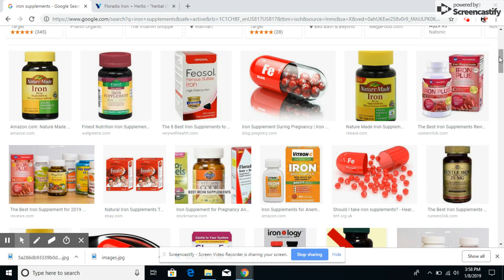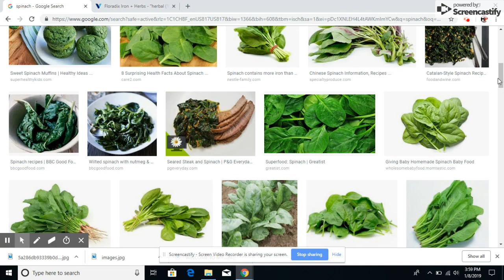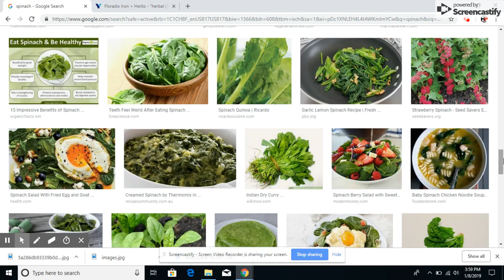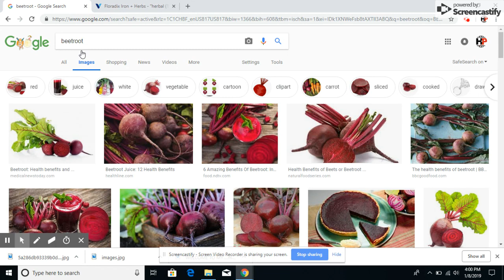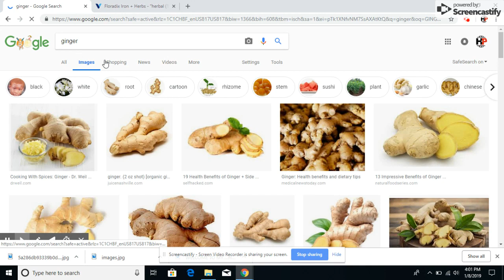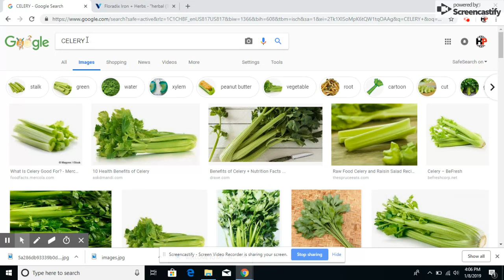REMEDE NATUREL POU ANEMI KI EFIKAS ANPIL